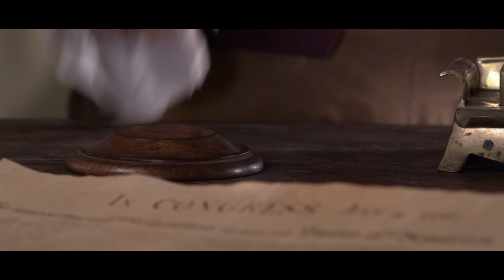Beyond The Mask -- Official Trailer #1 2015 -- Regal Cinemas [HD]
The chief mercenary for the British East India Company, being double crossed by his former employer, has made his way to the American Colonies. Working to redeem his name, William Reynolds (Andrew Cheney) now hides behind a different mask in hopes of thwarting his former employer. As his past life closes in on him, Will must somehow gain the trust and the help of his beloved Charlotte, a woman he has been lying to, as well as a colonial intellectual by the name of Ben Franklin. All the while he races against time to defuse a plot that could have devastating effect on the birth of a new nation.

Director: Chad Burns
Writer: Paul McCusker
Stars: Andrew Cheney, John Rhys-Davies, Kara Killmer